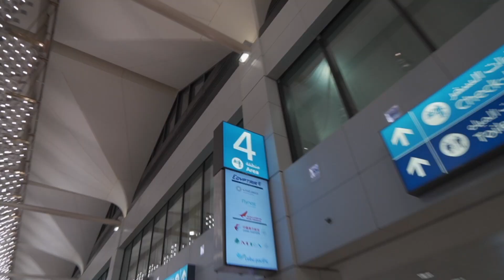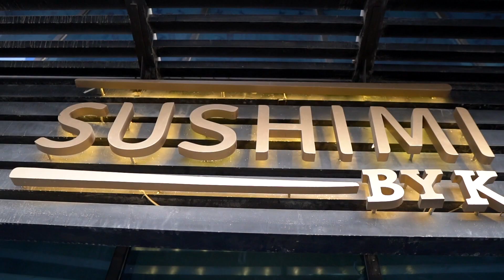صرفت فلوس الامارات على ايه في مصر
للاشتراك في سحب السامسونج و كاميرا انستا ٣٦٠
اعمل تعليق علي بوست انستجرام دا ومنشن صديقك اللي عايزة يكسب معاك واتاكد انكوا عاملين فولو على انستجرام

رجعت مصر من سنة وقررت ابدا مرحلة جديدة بعد الامارات

قناتي للسفر (بن هادي) للاشتراك

قناتي لتجارب الاكل (بتوع الاكل) هم هم هم